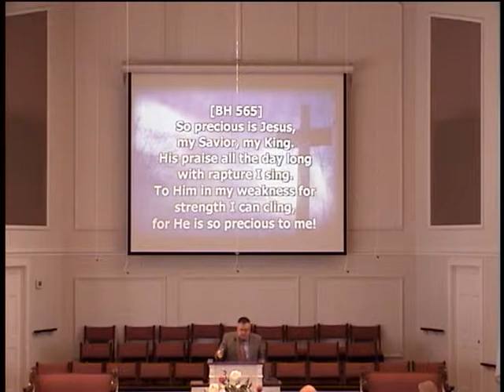Sunday Morning Service - March 8th